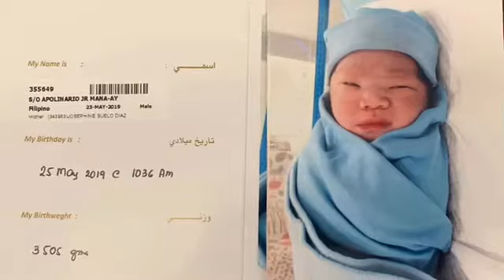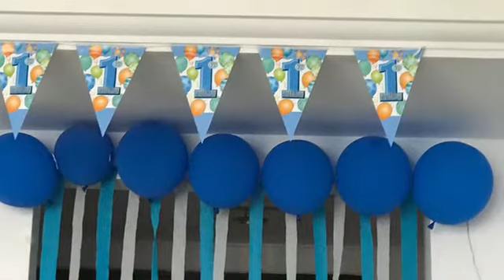Happy ONEderful Birthday our Little Man AJ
Happy ONEdeful Birthday our Little Man AJ